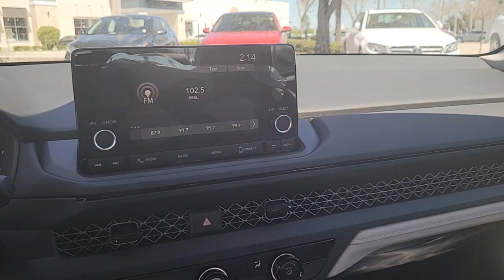2023 Honda Accord Tampa, Clearwater, St. Petersburg, Pinellas Park, Palm Harbor, FL 913759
Platinum White Pearl New 2023 Honda Accord LX available in Tampa, Florida at Crown Honda. Servicing the Clearwater, St. Petersburg, Pinellas Park, Palm Harbor, FL area.

Crown Honda
7671 U.S. Hwy. 19 N.

This vehicle comes well equipped with 4 Speakers 4-Wheel Disc Brakes ABS brakes Adaptive Cruise Control: Adaptive Cruise Control (ACC) with Low-Speed Follow Air Conditioning Alloy wheels AM/FM radio Apple CarPlay/Android Auto Auto High-beam Headlights Automatic temperature control Brake assist Bumpers: body-color Compass Delay-off headlights Driver door bin Driver vanity mirror Dual front impact airbags Dual front side impact airbags Electronic Stability Control Emergency communication system: HondaLink Exterior Parking Camera Rear Fabric Seat Trim Four wheel independent suspension Front anti-roll bar Front Bucket Seats Front Center Armrest Front dual zone A/C Front reading lights Fully automatic headlights Illuminated entry Knee airbag Lane departure: Lane Keeping Assist System (LKAS) active Low tire pressure warning Occupant sensing airbag Outside temperature display Overhead airbag Overhead console Panic alarm Passenger door bin Passenger vanity mirror Power door mirrors Power steering Power windows Radio data system Radio: 160-Watt AM/FM Audio System Rear anti-roll bar Rear reading lights Rear seat center armrest Rear side impact airbag Rear window defroster Remote keyless entry Security system Speed control Speed-sensing steering Speed-Sensitive Wipers Steering wheel mounted audio controls Tachometer Telescoping steering wheel Tilt steering wheel Traction control Trip computer Variably intermittent wipers and Wheels: 17 x 7.5 Blade Silver. Priced below KBB Fair Purchase Price! Platinum White Pearl 2023 Honda Accord FWD LX
Wheels: 17 x 7.5 Blade Silver|Front Bucket Seats|Fabric Seat Trim|Radio: 160-Watt AM/FM Audio System|4 Speakers|4-Wheel Disc Brakes|Air Conditioning|Electronic Stability Control|Front Center Armrest|Tachometer|ABS brakes|AM/FM radio|Alloy wheels|Automatic temperature control|Brake assist|Bumpers: body-color|Delay-off headlights|Driver door bin|Driver vanity mirror|Dual front impact airbags|Dual front side impact airbags|Four wheel independent suspension|Front anti-roll bar|Front dual zone A/C|Front reading lights|Fully automatic headlights|Illuminated entry|Knee airbag|Low tire pressure warning|Occupant sensing airbag|Outside temperature display|Overhead airbag|Overhead console|Panic alarm|Passenger door bin|Passenger vanity mirror|Power door mirrors|Power steering|Power windows|Radio data system|Rear anti-roll bar|Rear reading lights|Rear seat center armrest|Rear side impact airbag|Rear window defroster|Remote keyless entry|Security system|Speed control|Speed-sensing steering|Steering wheel mounted audio controls|Telescoping steering wheel|Tilt steering wheel|Traction control|Trip computer|Variably intermittent wipers|Front beverage holders|Speed-Sensitive Wipers|Compass|Exterior Parking Camera Rear|Auto High-beam Headlights|Lane departure: Lane Keeping Assist System (LKAS) active|Emergency communication system: HondaLink|Apple CarPlay/Android Auto|Adaptive Cruise Control: Adaptive Cruise Control (ACC) with Low-Speed Follow